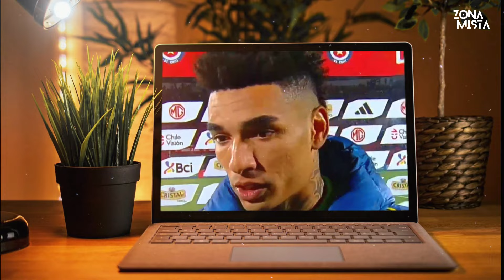VIU ISSO? OLHA O QUE OS JOGADORES FALARAM SOBRE A VITÓRIA DA SELEÇÃO BRASILEIRA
Após a seleção brasileira vencer o Chile, muitos questionamentos foram feitos devido ao desempenho. Apesar da vitória, novamente a seleção brasileira não agradou os torcedores jogando contra uma seleção bem inferior.

➡️ O canal TV Zona Mista é para todos que respiram futebol. Neste canal traremos notícias do mundo da futebol, mercado da bola, entrevistas polêmicas, curiosidades e muito mais.